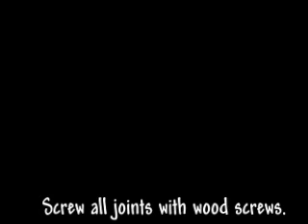log bed assembly.flv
Log Bed Assembly